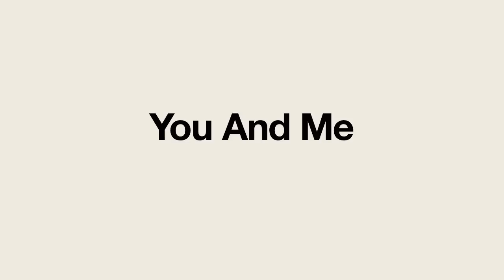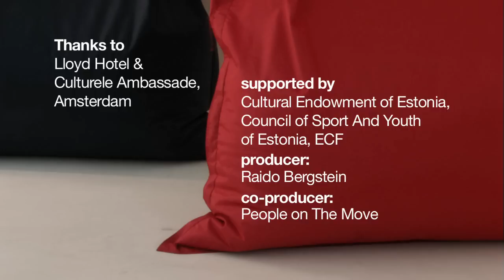"You And Me"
dance film by Tantsuteater Zick

co - directors: Ina Stockem, Saskia Habermann
dancers: Kaja Lindal, Raido Bergstein

camera, editing: Saskia Habermann
sound: Coordt Linke
steadycam: Chris Fawcett

production: Raido Bergstein & Tantsuteater Zick
co - production: People on The Move

thanks: Museum Miia - Milla - Manda, Hotel Lloyd, Cultural Endowment of Estonia, ECF, Tallinn Council of Sport And Youth, Maike Maiste

copyright: Zick 2011